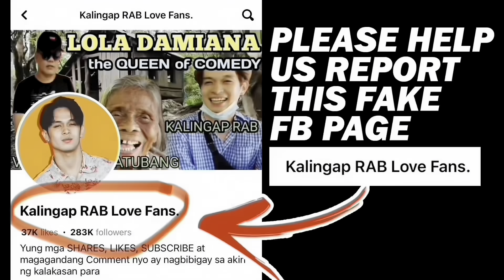KALINGAP REUNION! SOBRANG SAYA!!